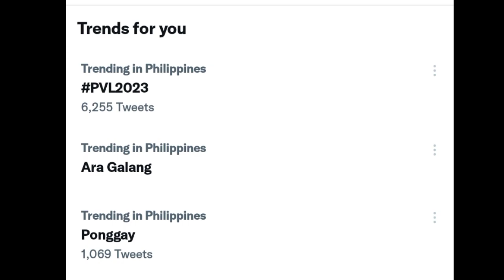Ponggay Gaston TRENDING, DINOG show ang ARMY sa 2nd set! Paat IMPORT Mode is on! Sumabog si ACCLA❤